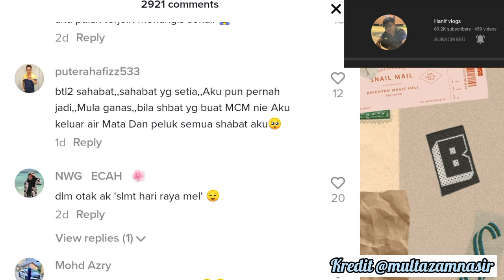hadiahkan kasut di birthday sahabat buat Netizen sebak | Inilah sahabat sejati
happy tengok mereka